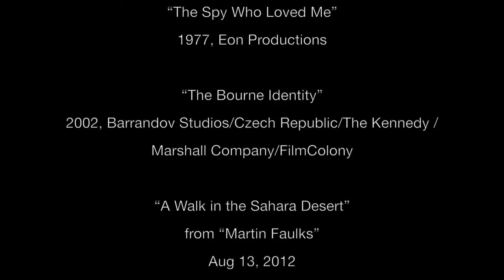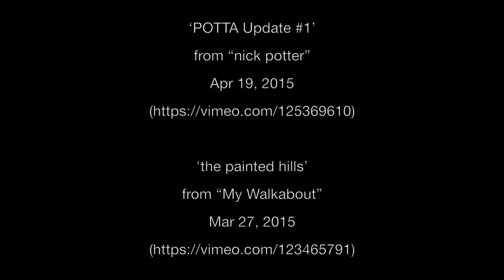The Visual EP - 06: Choppy Waters